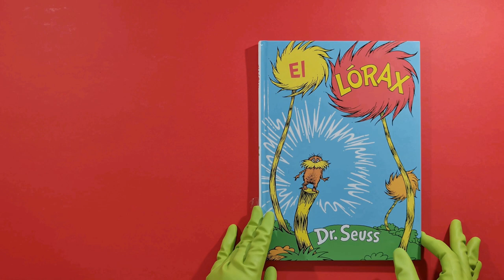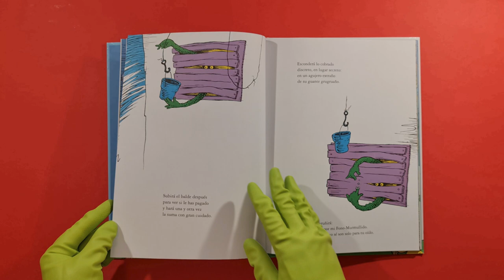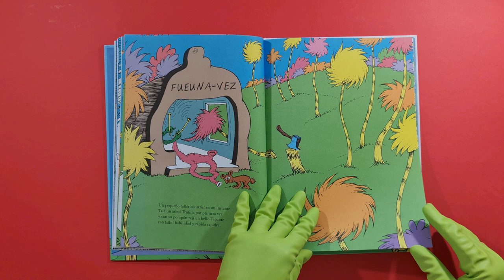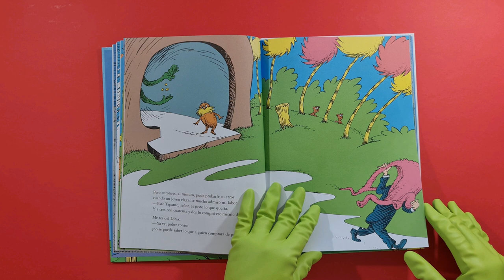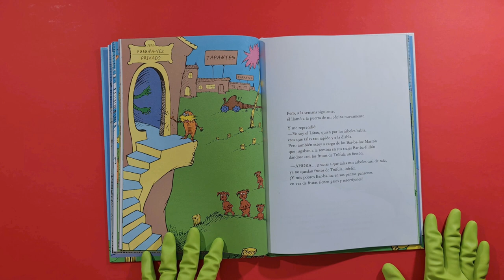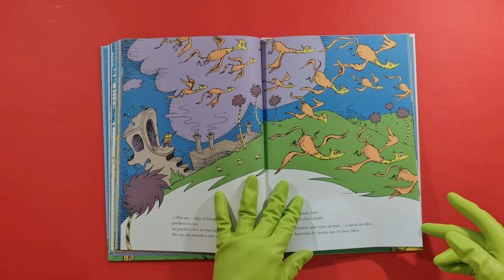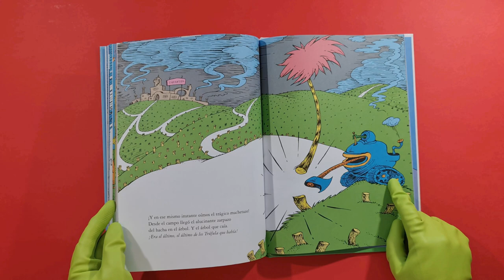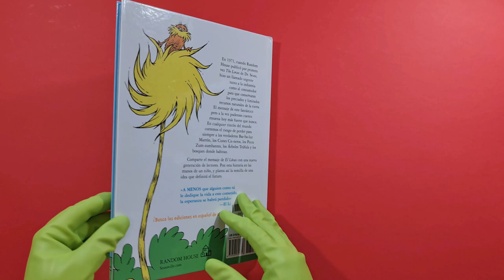El LORAX: E-motivate con la lectura.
Lectura en voz alta
El LORAX, The LORAX
Dr Seuss, traducción al español Aída E Marcuse.
Randonm Hause.
Estrategia E-motivate con la lectura.
CDA 007. Programa Todos a Aprender Barranquilla. Colombia.